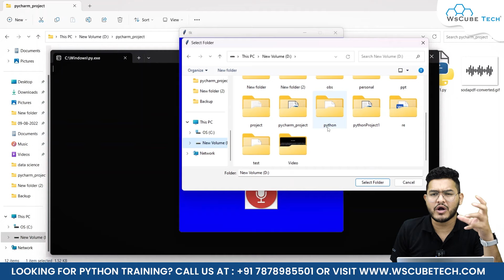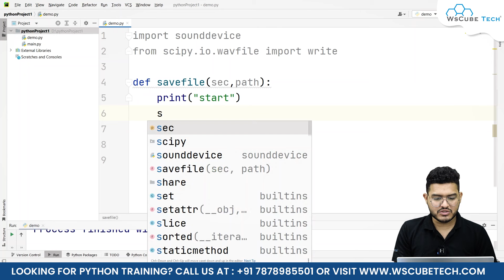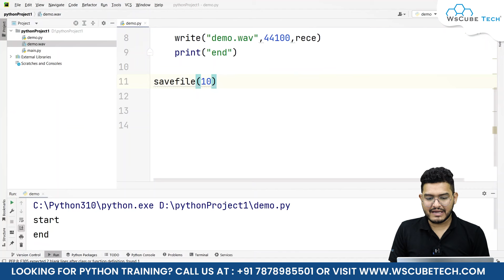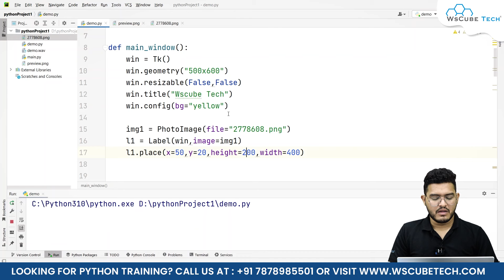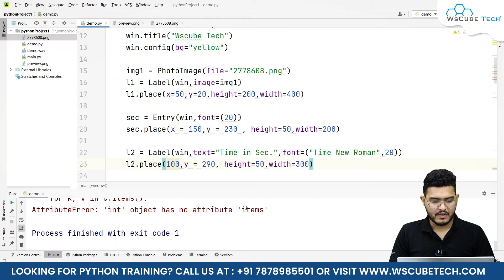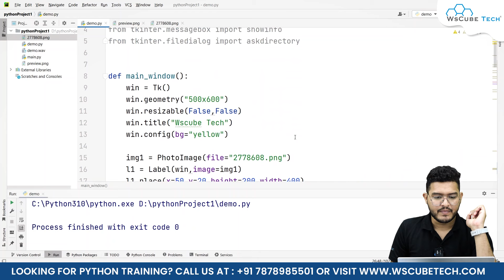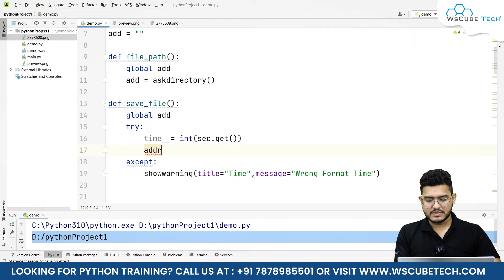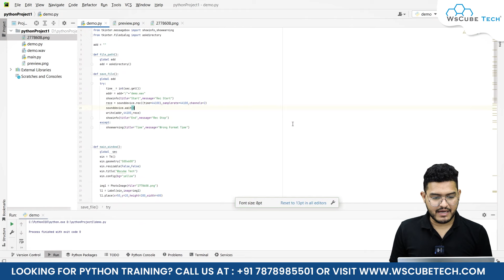Build Your Own, Create a Voice Recorder with Python | Python Project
In this video, we will show you how to build a voice recorder using Python. We will guide you through the process of creating your own voice recorder application, step-by-step. With the help of Python libraries such as PyAudio and wave, we will demonstrate how to record audio, save the recorded audio as a file, and play back the audio file. By the end of this tutorial, you will have a fully functional voice recorder that you can use for personal or professional purposes. So, if you're interested in building your own voice recorder using Python, be sure to watch this video until the end!

To learn Python Programming & Data Science online with regular LIVE CLASSES